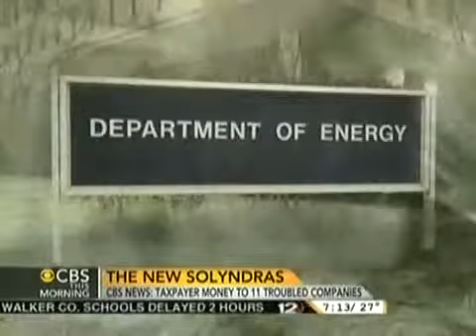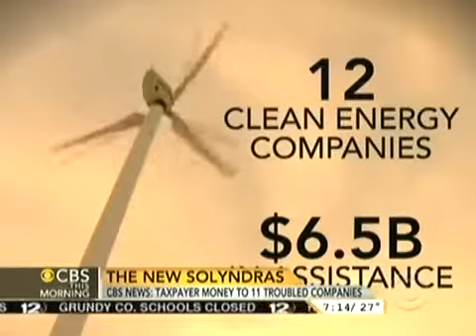Why Losing A Half Billion On Green Power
Energy Loserville: U.S. DOE Picks in an Artificial Industry

Germans Cough Up for Solar Subsidies
Germany's €300 Billion Green Energy Disaster